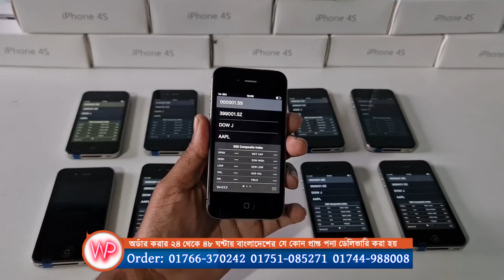বিশাল আইফোন মেলা, Apple iPhone 4S Bangla Review! 2021